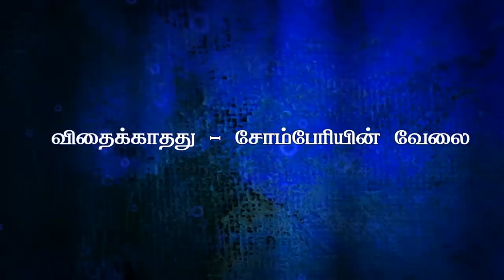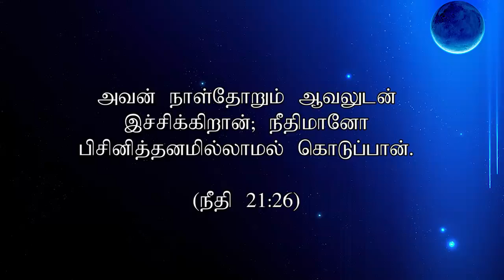"விதைக்காதது - சோம்பேறியின் வேலை"(HD) Mar 16th 2019 Today's Promise with Bro.D.Jestin (DD1836)